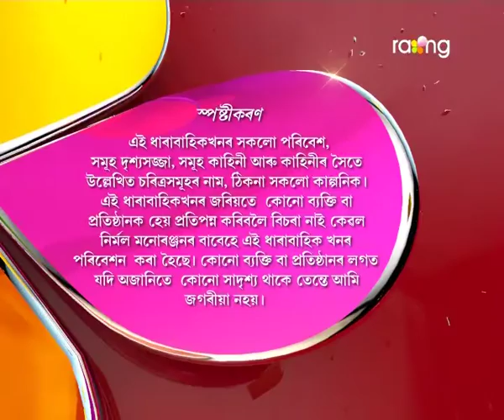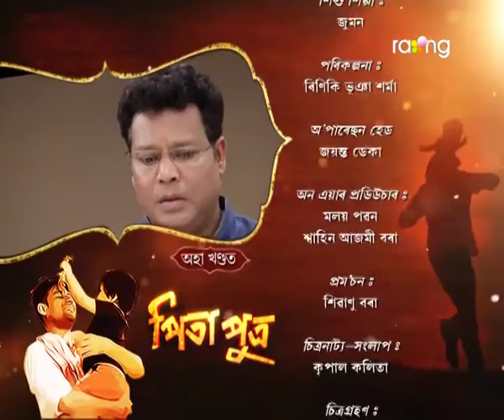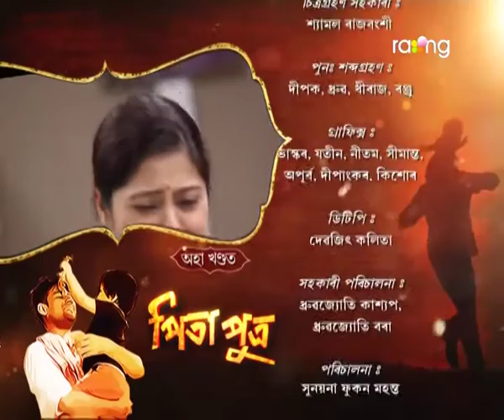Pita Putra | 22nd Nov Oct | Full Episode | No 80